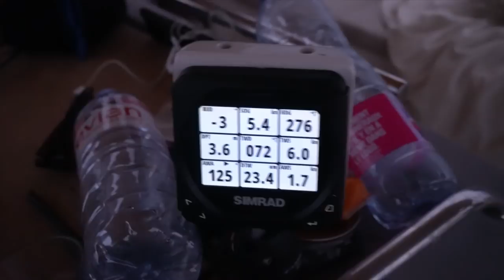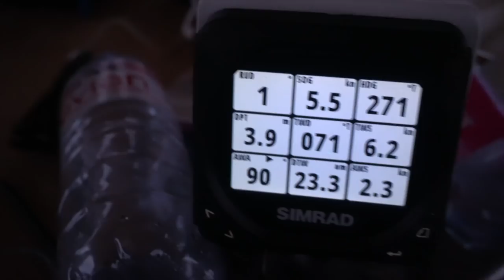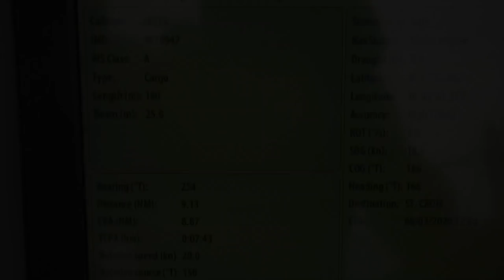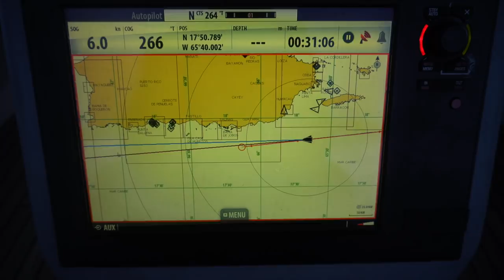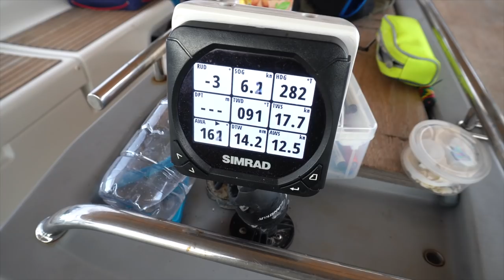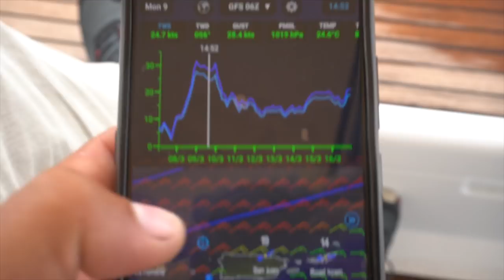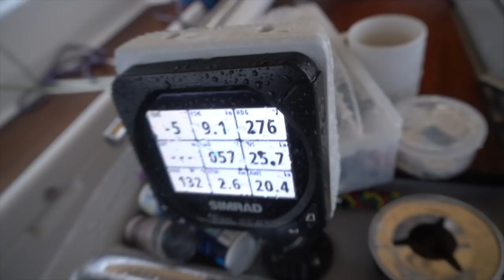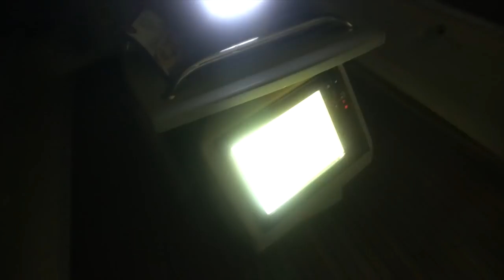Офшорный переход ночью и в шторм в Доминиканскую Республику. Проход под мостами Сан Мартена.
Друзья, мы начинаем двигаться в сторону Панамы. Выходим с Сан Мартена, пройдем под разводными мостами голландской части острова и ляжем на курс в Доминиканскую Республику. Переход на 300 морских миль, занял несколько дней и мы попали и в хорошую погоду и в шторм, постарались все это снять и покажем вам.

График разведения мостов Голландской части острова Сан Мартен
На ВХОД в бухту со стороны Simpson Bay:
9:30
11:30
15:00
17:00

На ВЫХОД из бухты со стороны Simpson Bay:
8:30
10:30
16:00

Causeway Bridge проходится одновременно в 2 стороны
8:00
10:00
15:30

Перед заходом вам нужно сообщить оператору VHF12 (Bridge Control) о вашем намерении пройти или на Голландскую часть или потом пройти Causeway Bridge. Эти данные несут чисто информативный смысл для оператора, если ему не сказать, он может например не открыть второй мост, если не будет никого на вход-выход.